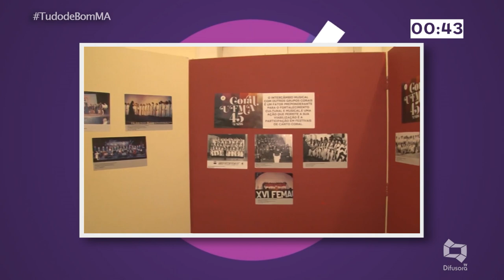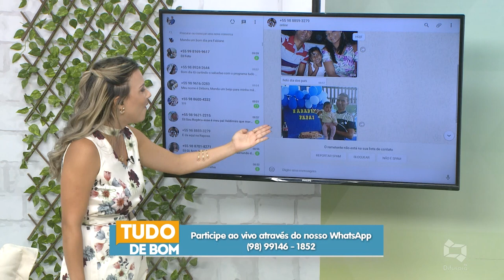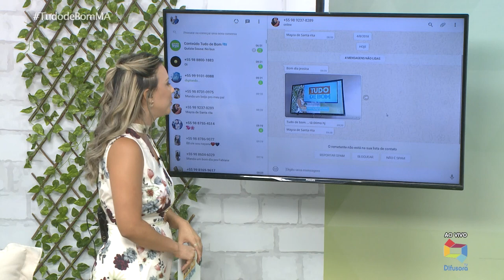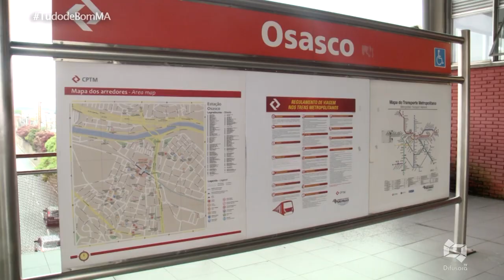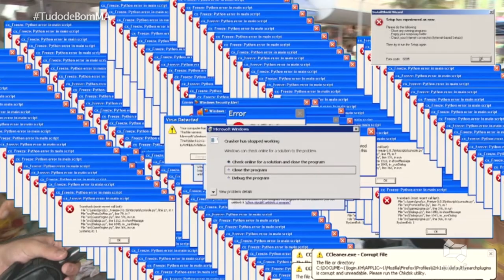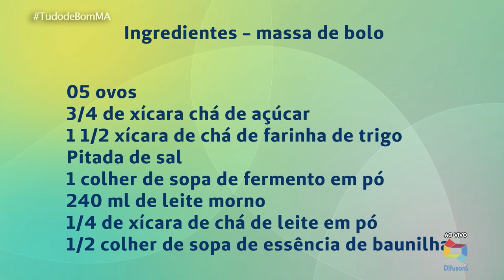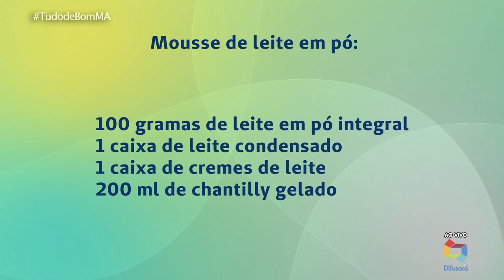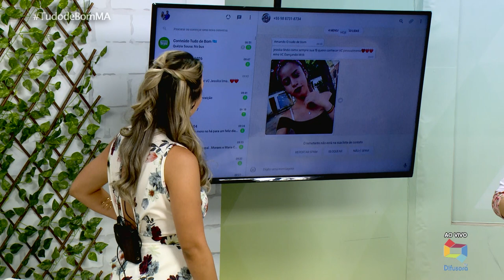(Edição 11/08): Veja a edição completa do programa Tudo de Bom